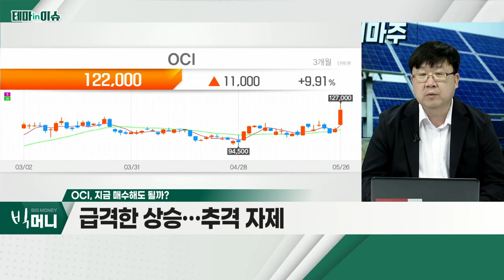OCI(010060)... 신재생에너지 관련주 상승_테마IN이슈 (20220526)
OCI(010060)
- 신재생에너지 관련주 상승
- 새 정부 정책과 맞물림
- 글로벌 시장의 흐름과 부합